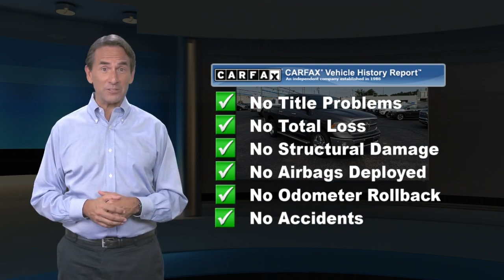Used 2017 Ram 1500 Big Horn, Millville, NJ 93122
1501 N Second St Rt 47

**Call John Today For More Details! I'm what you call a smooth operator and you'll love every minute with me! I promise to show you off everywhere we go... Gas miser!!! 23 MPG Hwy! All the right ingredients! Optional equipment includes: Quick Order Package 22S Big Horn, Heated Seats & Wheel Group (DISC), Spray In Bedliner... Note * MSRP is the Manufacturer's Suggested Retail Price (MSRP) of the vehicle. It does not include any taxes, fees or other charges. Pricing and availability may vary based on a variety of factors, including options, dealer, specials, fees, and financing qualifications. Consult your dealer for actual price and complete details. Vehicles shown may have optional equipment at additional cost.

[RLVID:1529:28ab6058550fd5ab:d2140cb09e410a1f:1]